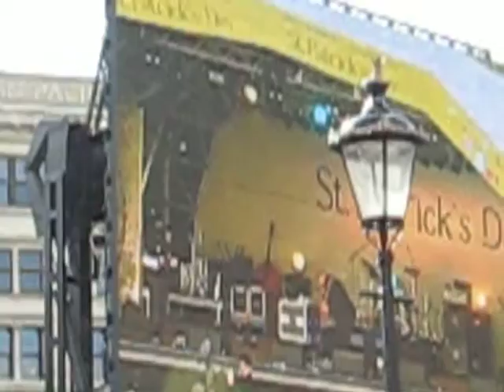Foy Vance - Shed A Little Light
St Patrick's Day Festival, Trafalgar Square, London - 14 March 2010